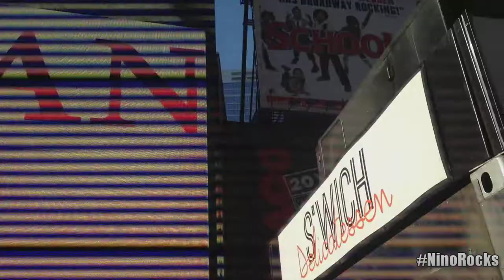Nino Alejandro | Just Take My Heart (Mr. Big Cover) | New York, NY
Was walking around Manhattan, NY and shot this cover video. Hope you guys enjoy my version of this Mr. Big hit...